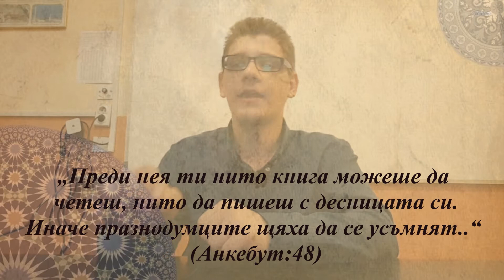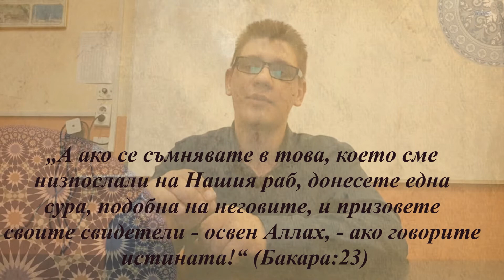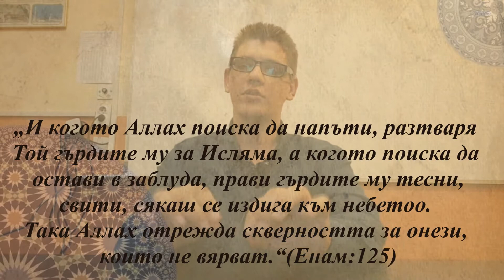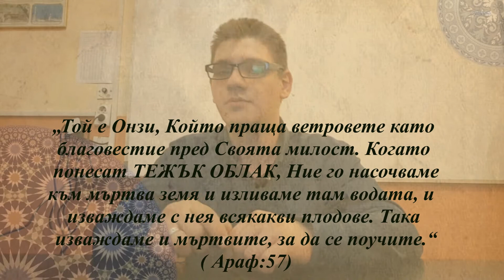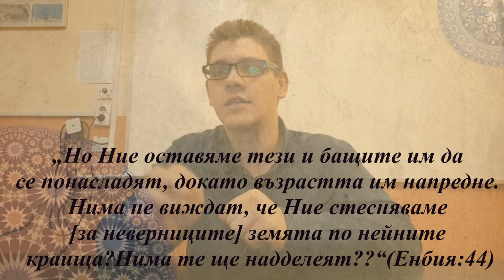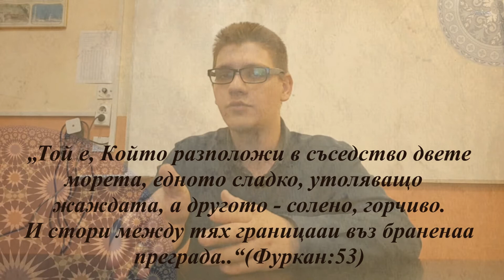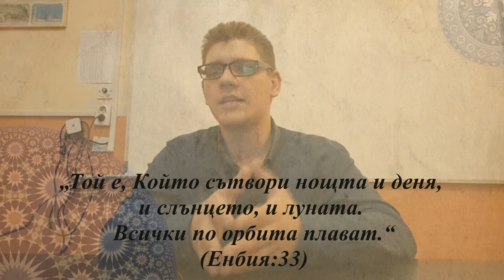Чудесата и научните открития в Свещения Коран [Вяра и ислям]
Не забравяйте да се абонирате ако харесвате това което правя и да споделите видеото ако ви е харесало.